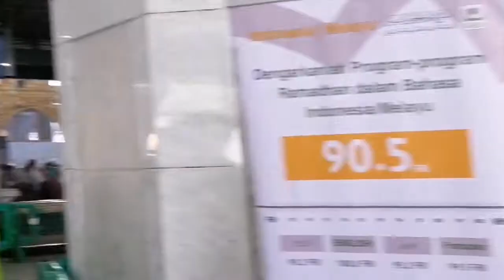Cara mudah ke mataf untuk Tawaf (Cara Aku)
Disebabkan ramai yang sesat dan tak jumpa jalan ke mataf untuk tawaf aku compile video ini untuk kemudahan semua..